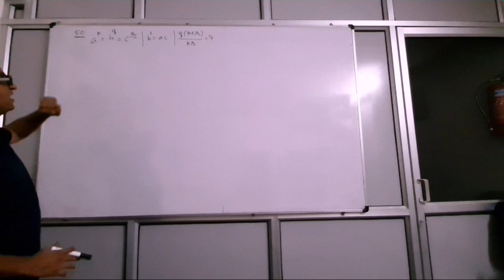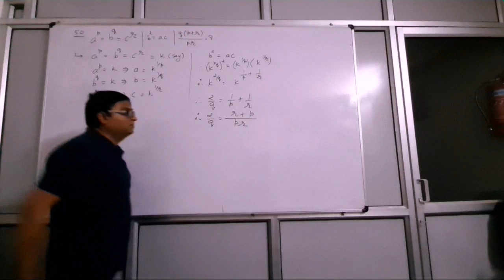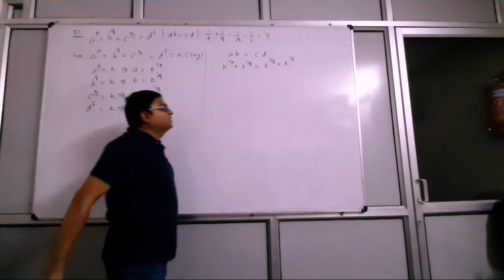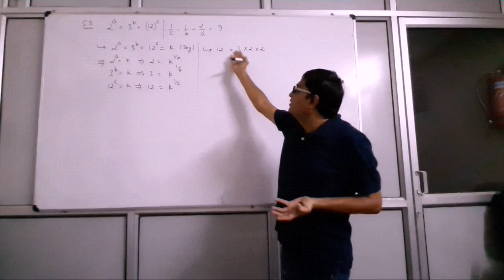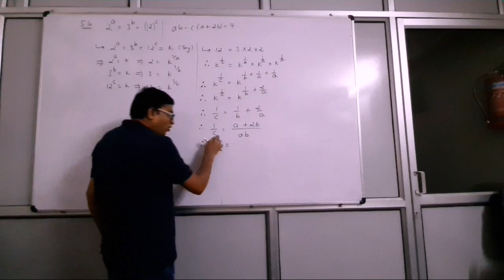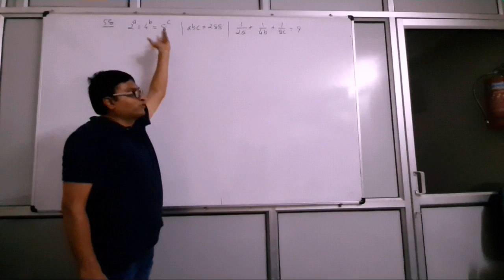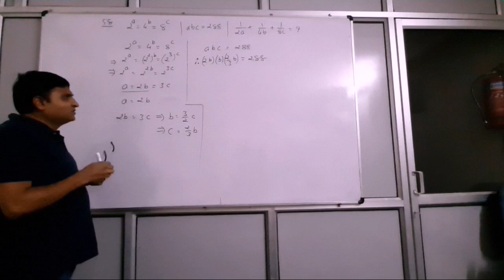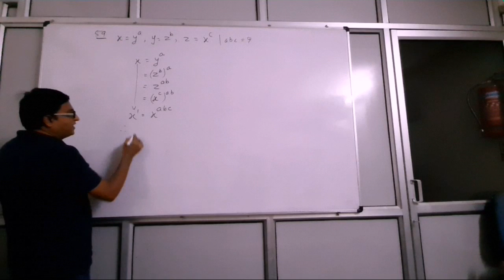2/5. CA Foundation | Maths | Indices - Difficult problems solved - 1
Solution to difficult problems of Indices.
Helpful to CA Foundation students